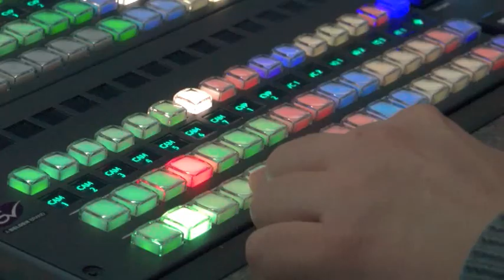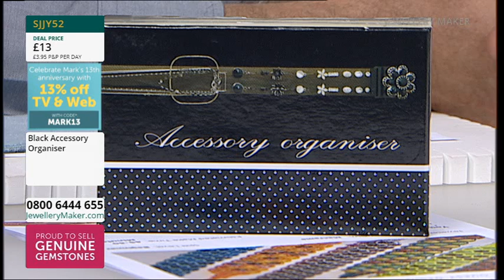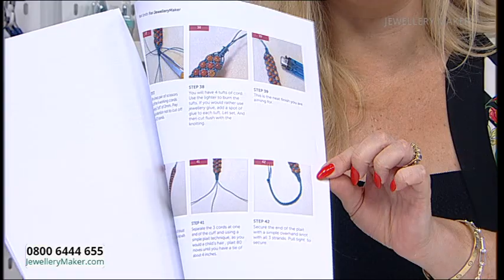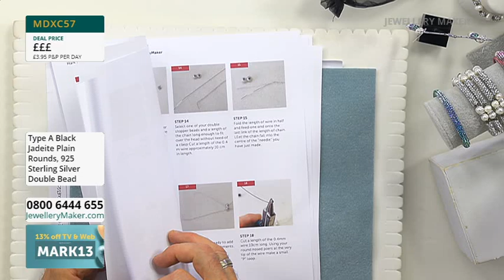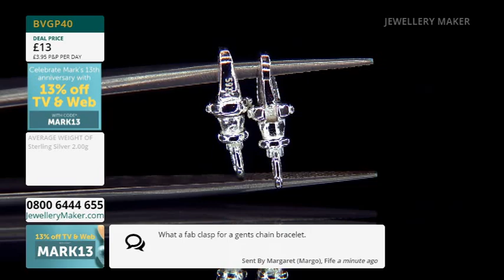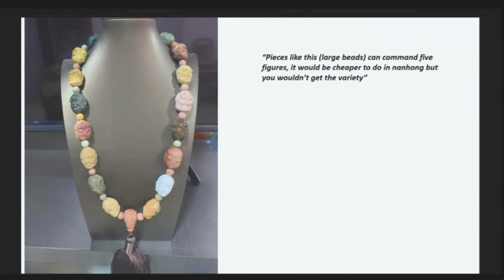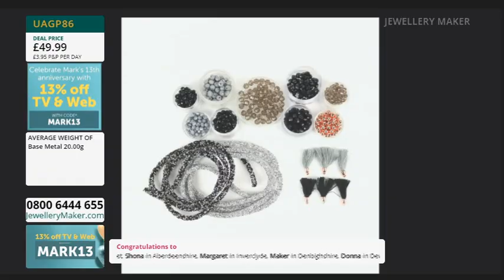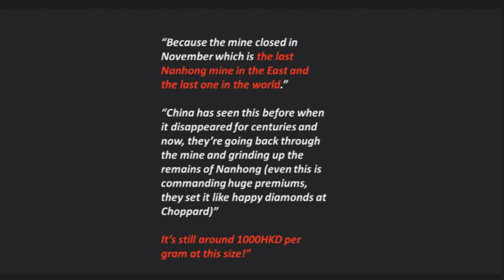JewelleryMaker Live 22/07/2024 - with Elena Stephens GIA AJP and Mark Smith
Early Bird
00:00:00 - 01:00:00
The early bird catches the Jewellery Display Hangers.

Project Hour: Fire Agate Macrame
01:00:00 - 02:00:00

02:00:00 - 03:00:00
Don't miss out on today's amazing Deal of the Day: JM Essential Earring Findings & Albert Clasps!

Mark's 13th Anniversary Special
03:00:00 - 04:00:00
It's guest designer Mark Smith's 13th anniversary on JewelleryMaker, tune in to see some mega special anniversary deals!

Masterclass: Pearl & Sparkly Rondelles
04:00:00 - 05:00:00